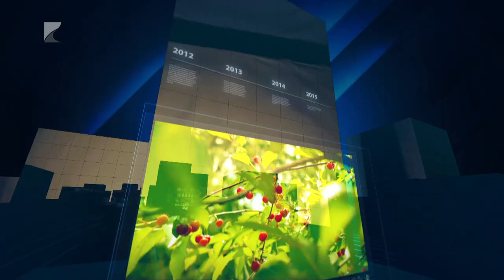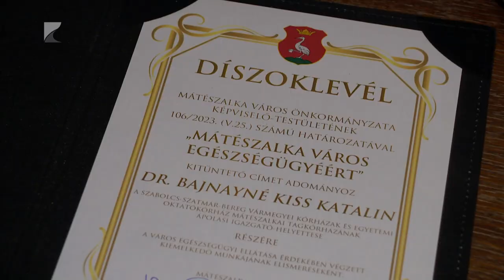35 perc - 2023.07.31.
Témák:

1. SUNWODA – akkumulátor gyár épül Nyíregyházán
2. Rekord számok – sokan választották a Nyíregyházi Egyetemet
3. Városnap Mátészalkán – 54 éve emelték várossá Szatmár központját